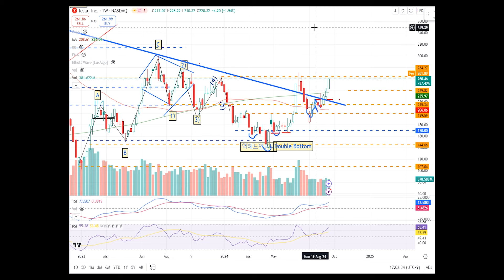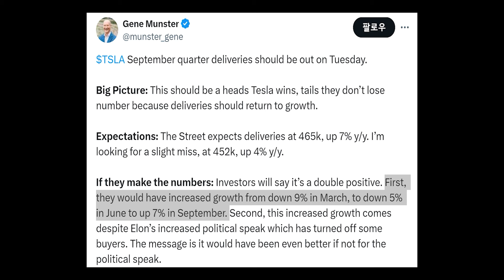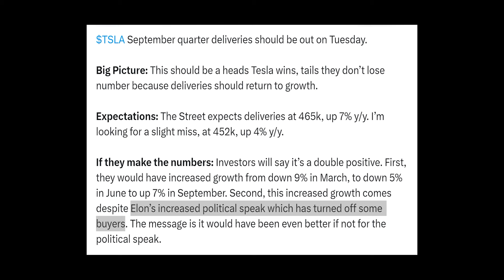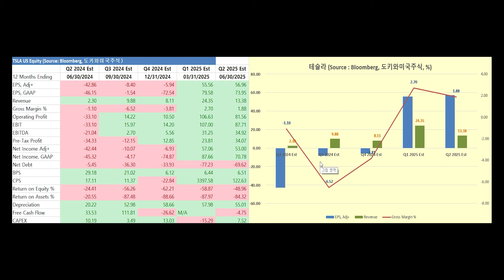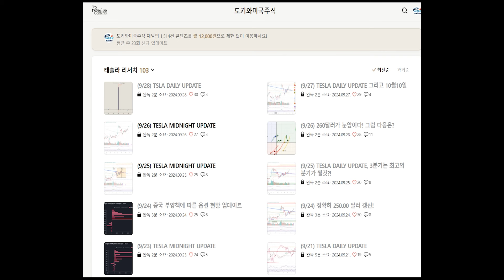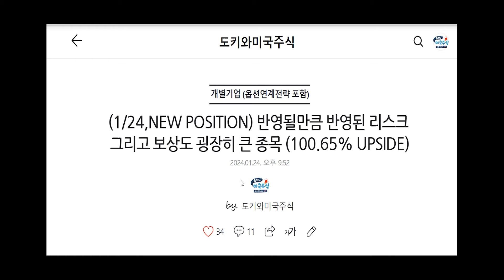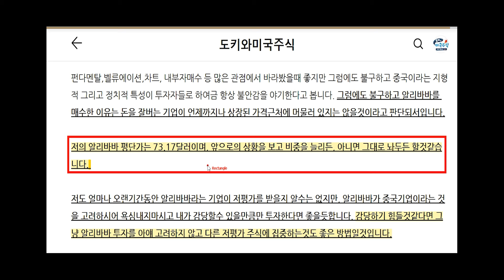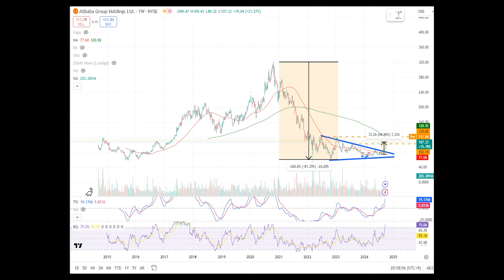이거다! 결전의날! 드디어 시작된 폭등!